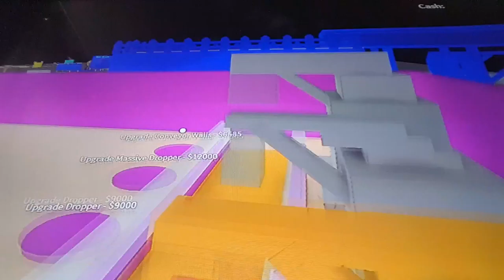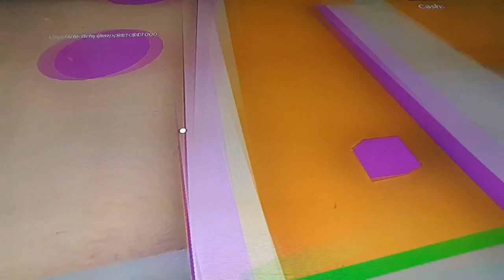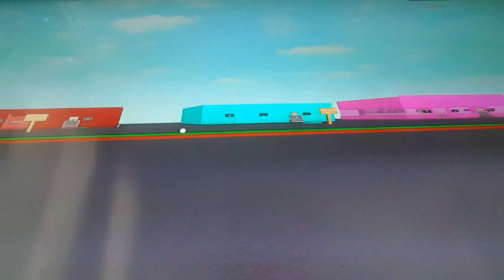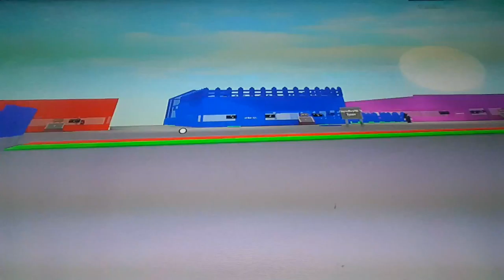Roblox by rancid marmot 360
Mines tiycoon